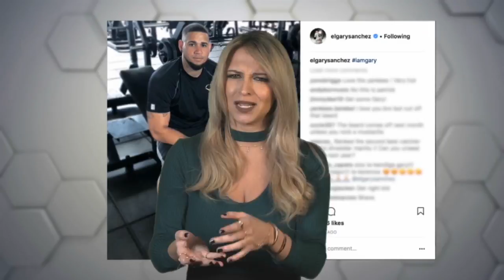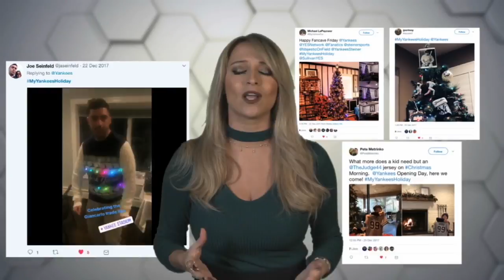The Dish: Episode 2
Get 'The Dish' on all of your favorite Yankees as they prepare for Spring Training and the 2018 season